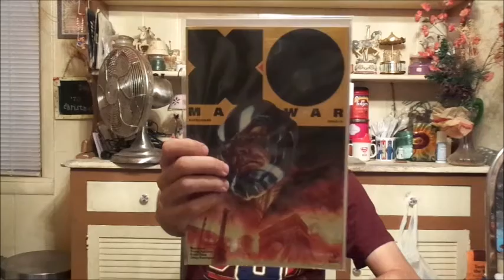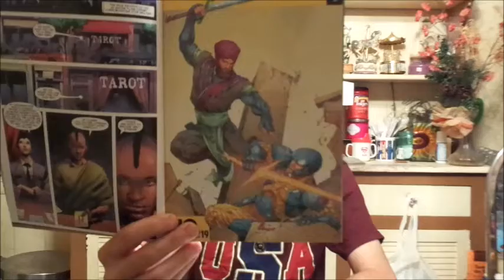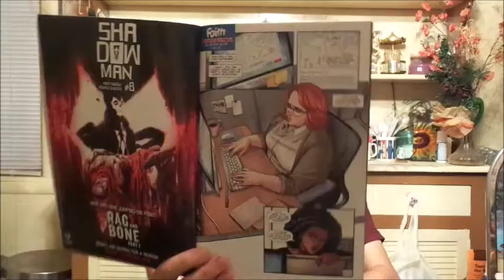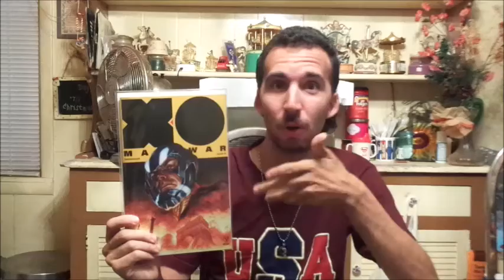X-O Manowar #18 Review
Mike reviews X-O Manowar #18